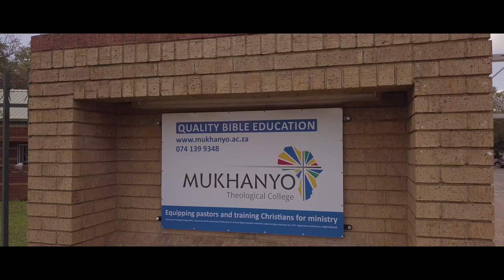Mukhanyo Theological College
Mukhanyo Theological College is a multi-denominational evangelical Christian institute dedicated to preparing men and women for the manifold ministries of Christ through His church. The College provides in-depth Bible teaching and training to church lead.